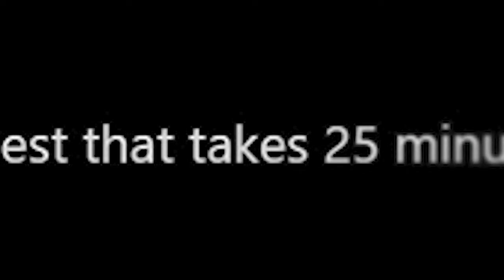Dead Man's Tale.EXE (Destiny 2)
- *Yee haw mode activated*
This video took a while to make as usual, I'll try my best to fix my schedule, Thank you for your patience.

- 🎵 Music used in this video:
1. Breakfast (Pause Menu) - Friday Night Funkin' OST Extended
2. Tay K Returns to Dreamland 5
3. Ski Mask Mania
4. Kahoot Trap Remix

Come back again next week!